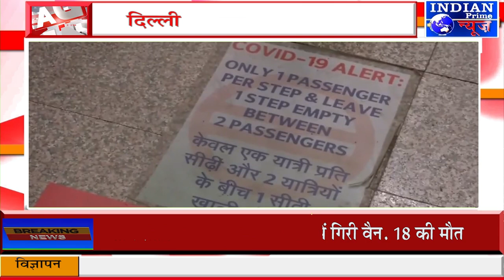IPN NEWS - दिल्ली मेट्रो होगी और हाईटेक कॉरिडोर पर बिना चालक दौड़ेगी मेट्रो